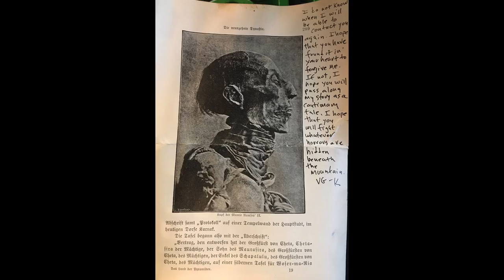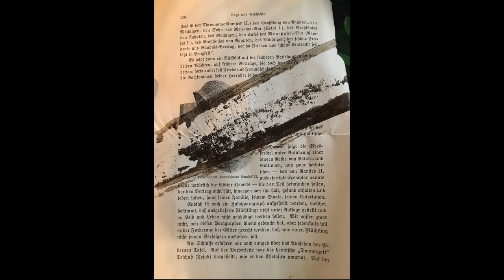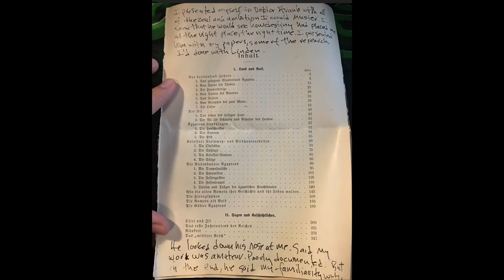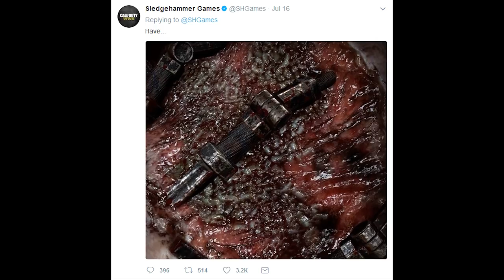World War 2 Zombies In Depth - Intel #7: Marie's Journal Entry #2 - An Unsettling Teaser & More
Well, things are getting interesting now! We are seeing an evolution in the antagonist and we've got a creepy teaser video to boot!

► Stephen Singleton (Tier 6)
► PsychoEmoNinja6 (Tier 6)
► Joshua Ward (Tier 5)
► Brett Irving (Tier 5)
► FluffyKings (Tier 5)
► GpMonsters831
► AusNaminator
► Develo87
► Joseph Rice
► Yoyomongo
► Dale Kruszewski
► Martin Morgan
► ThiagoTGM
► Patrick Ortiz